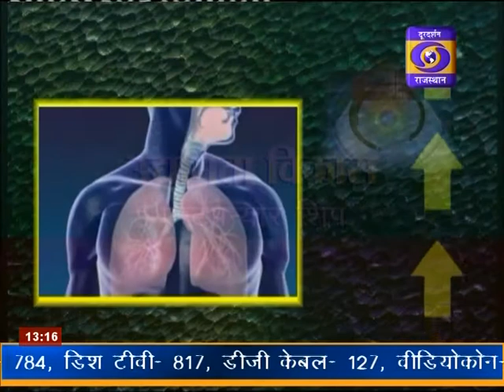Dishayen- ENTREPRENUERSHIP DEVELOPMENT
Program Dishayen on Doordarshan
Topic- Entreprenuership Development
Guest- Dr. D.K. Sharma, Rt. Joint Director, Entreprenuership Development  & Management Institute, Govt., of Rajasthan
Dr. Monika Sharma, Malaviya National Institute of Technology (MNIT),Jaipur
Host- Puneet Sharma, Registrar and Dean Academics, Rajdhani Engineering College, Jaipur
Producre- Manoj Tiwari, Doordarshan  Rajasthan, Jaipur
Students of Rajdhani Engineering College also participated in the program